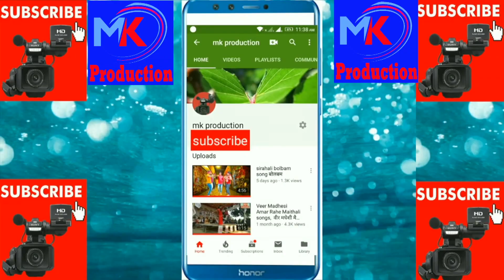Donbari nepal Pahalwani =7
Nepali bhojpuri Maithli Videos. movie documentary Song, Funny Videos etc,